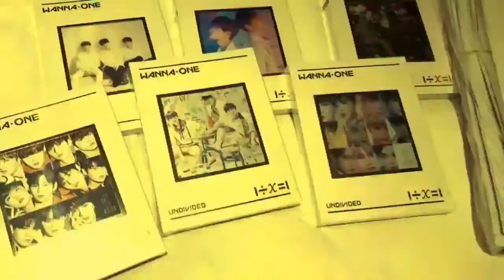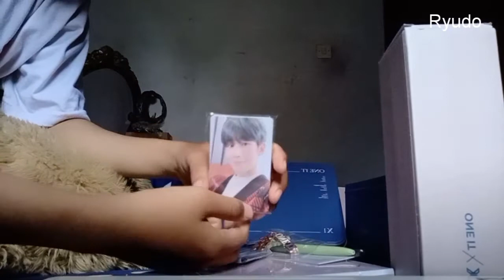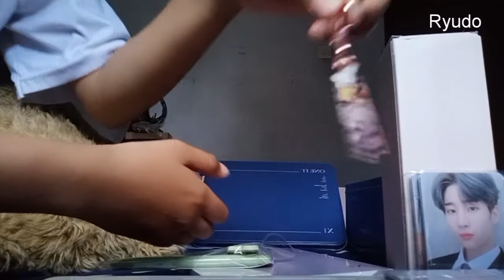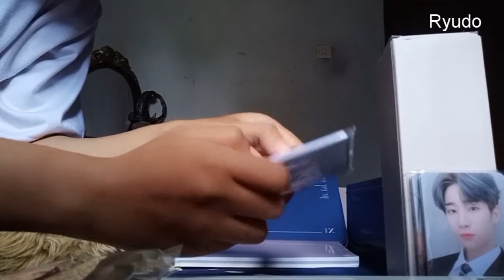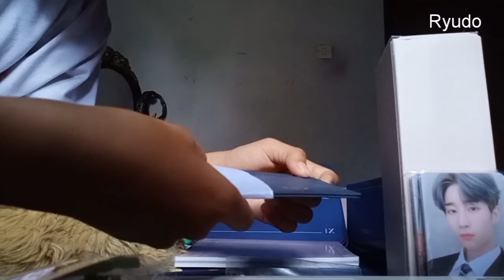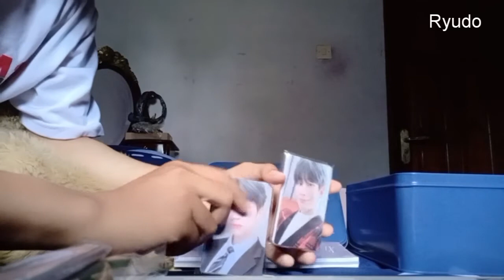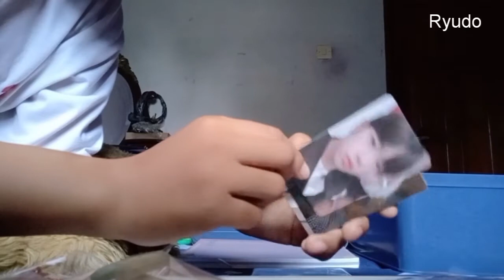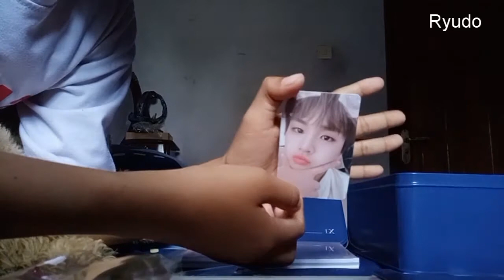Unboxing Fankit X1 "X1 BUBAR?? FANKIT DIREFUND? TAPI UDAH SAMPAI"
Iam sorry if this not good, coz this is start iam take video unboxing.

If you want Trade, or you want to buy album from me (for ina fan) can message to